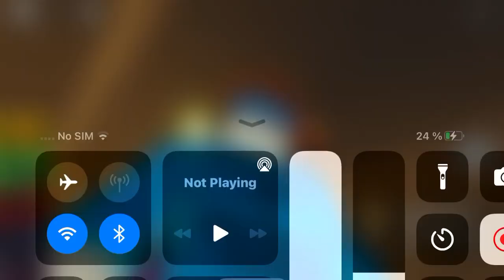HOW TO GET TUSSY GAMES BADGE IN PIGGY PLUSHIE RP